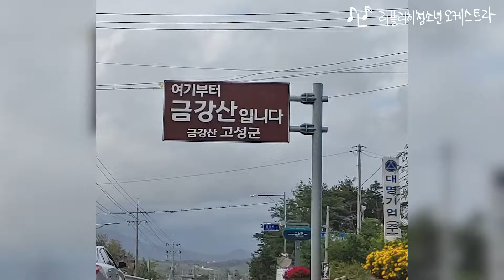[제6회 DMZ 평화음악회] 아티스트 축전 영상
안녕하세요!
세상을 따뜻하고 아름답게 만들어 나가는
리플리히청소년오케스트라 입니다.

리플리히청소년오케스트라에서 여섯 번째 DMZ 평화음악회를 준비했습니다. 평화음악회를 기념하여 이번 음악회에 마음을 모아주신 분들이 응원 메세지를 남겨주셨습니다!

그들의 솔직한 생각과 기분을 들여다볼 수 있는 메시지였는데요, 바로 확인하러 가보실까요? 그리고 더 나아가, 이번 DMZ 평화음악회에도 많은 관심과 응원 부탁드립니다!
여기, 세계 유일 분단국가에서 평화를 노래하는 음악회가 있습니다. 비무장지대 DMZ에서 진행되는 제6회 평화음악회에는 다양한 음악 연주와 성악 공연이 준비되어 있습니다. 뜻을 함께해주시는 많은 아티스트들을 초청했으니 많이 기대해주세요!🥺

제6회 DMZ 평화음악회는 2022년 10월 15일 토요일 14에 시작되며, 강원도 고성 DMZ 통일전망대에서 진행됩니다. 어느덧 6회를 맞이한 평화음악회에 많은 관심과 사랑 부탁드립니다! 그리고 더 나아가, 하나된 우리나라의 평화를 위해 모두 응원해주세요! 🙏

제6회 평화음악회는 리플리히청소년오케스트라의 주최 및 주관으로 진행됩니다.
"세상을 따뜻하고 아름답게" 만들기 위하여 음악활동 및 적극적인 많은 봉사활동을 할 수 있도록 도와주시고, 리플리히청소년들이 무럭무럭 자라고 성장할 수 있도록 저희들의 후견인이 되어주세요. 여러분의 후원은 사회적 약자 및 소외계층들을 위하여 소중하게 쓰여질 것입니다.

후원계좌: 국민은행 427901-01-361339(리플리히청소년오케스트라)